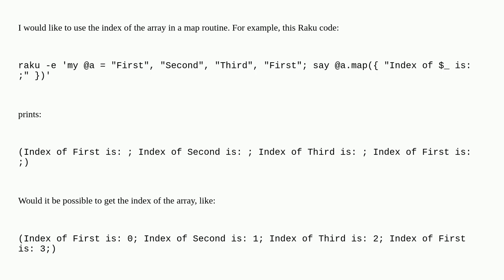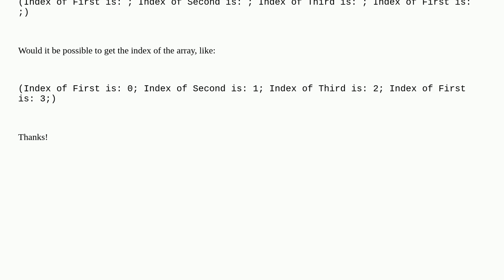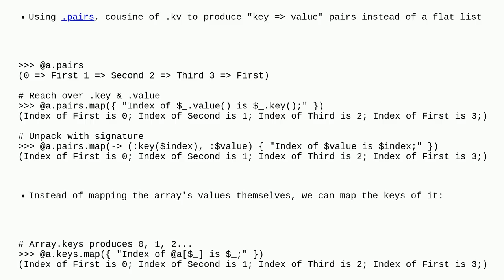Is it possible to use the index of an array in a map block?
A special thanks goes out to the community

  dictionary raku